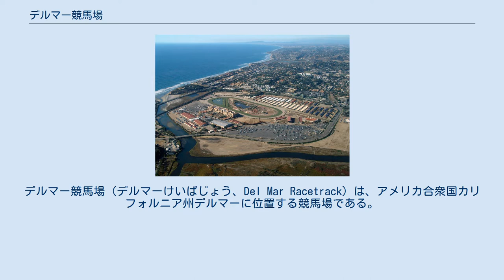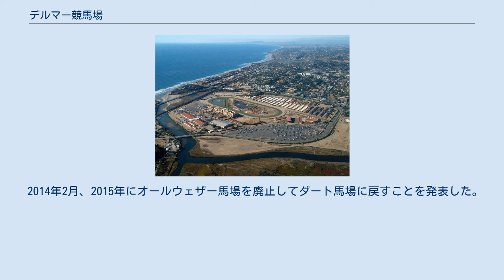デルマー競馬場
デルマー競馬場（デルマーけいばじょう、Del Mar Racetrack）は、アメリカ合衆国カリフォルニア州デルマーに位置する競馬場である。
リゾート地として夏場に賑わいを見せる競馬場のひとつで、太平洋に程近い立地にあることから"Where The Turf Meets The Surf."という宣伝文句を掲げている。
 デルマー競馬場は1937年7月3日に開設された競馬場で、建造に協力したビング・クロスビー、パット・オブライエン、ジミー・デュランテらの競馬と関わりある俳優、シービスケットの馬主としても有名な実業家チャールズ・スチュワート・ハワードなどといった著名人が取締役に就任している。
クロスビーはオープン時に入場門で出迎えるというファンサービスも行っている。
 1938年8月12日、ハワード所有のシービスケットと、クロスビー所有のリガロッティとの賞金額25,000ドルのマッチレース（ダート9ハロン）が開催され、ハナ差を制してシービスケットが勝利した。
当時の高い競馬人気も手伝い、このレースはNBCラジオによる初の全国規模の競馬中継となっている。
 1942年から1944年の間は第二次世界大戦の影響で閉鎖されている。
 1946年、ビングクロスビーハンデキャップが創設される。
同年、アッチソン・トピカ・アンド・サンタフェ鉄道がロサンゼルスからデルマーに延伸され、見物客や競走馬を運ぶようになり、1950年代には「西のサラトガ」とも呼ばれるまでに発展。
その後も西海岸夏期の競走を行う場として定着した。
 1990年代に、デルマーフェアグラウンド特別観覧席をはじめとした場内の大改装を実施する。
また、1991年から1,000,000ドルという巨額の賞金額を用意してパシフィッククラシックステークスを創設した。
 2017年・2021年にはブリーダーズカップが開催されている。
 楕円形の左回りコース。
直線約280メートル。
2007年より、メイントラックの馬場素材がダートからオールウェザー（エコトラック）に変更された。
 2014年2月、2015年にオールウェザー馬場を廃止してダート馬場に戻すことを発表した。